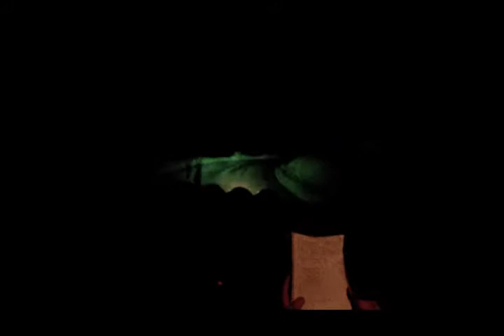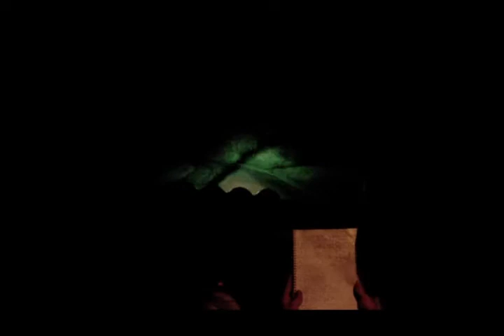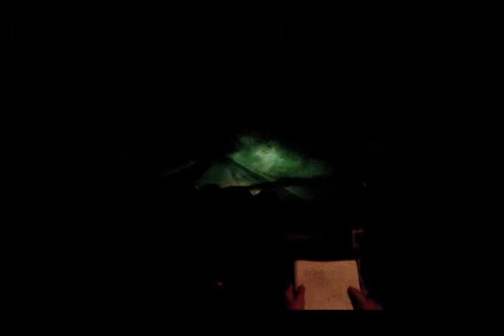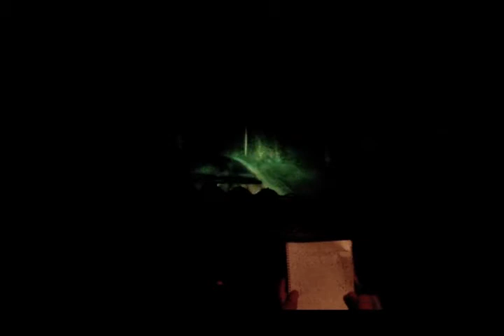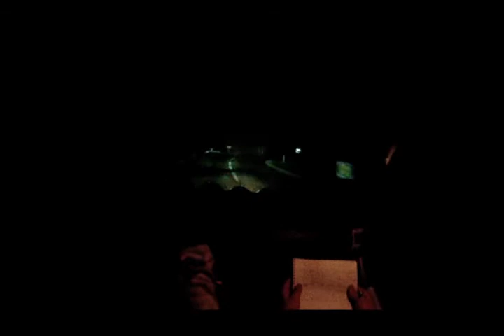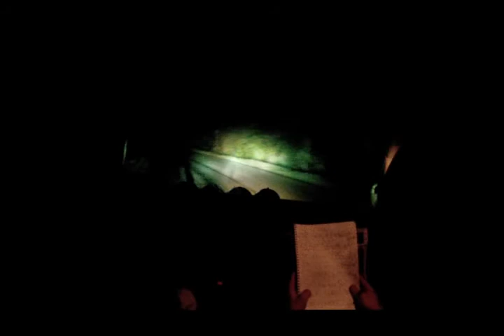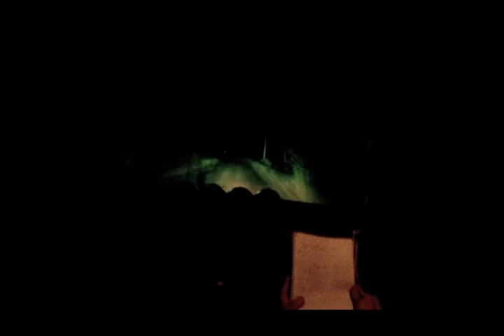Rallye des Noix de Grenoble 2013 : ES8 : VARACIEUX - MURINAIS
Équipage Jérémy JACQUET / Florian FRISON sur Peugeot 106 S16 N2

Merci à Vert Olive Compétition, rallyeattack.com, Cableur-Fou, TPLPIX.fr pour les Photos et Vidéos.

26eme au Scratch - 8eme Groupe N - 3eme Classe 2